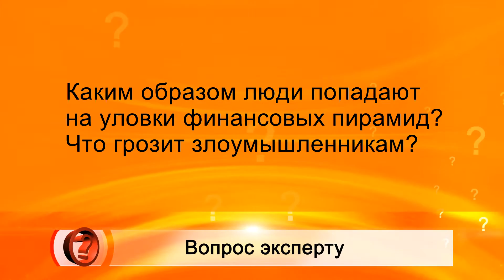Вопрос эксперту 4 Ринат Акчурин (Пирамиды)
Каким образом люди попадают на уловки финансовых пирамид? Что грозит злоумышленникам?